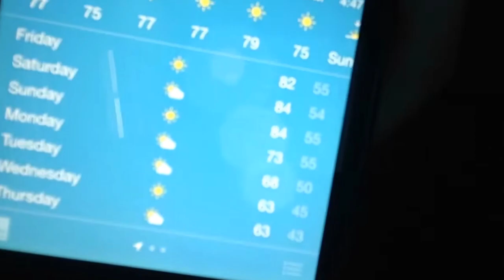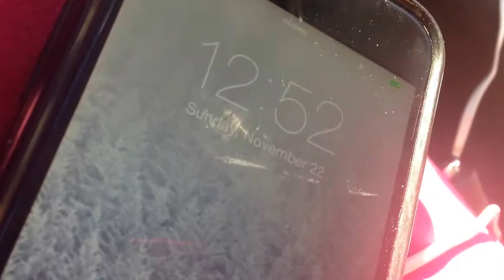Vlog 4 bomber jacket + more work